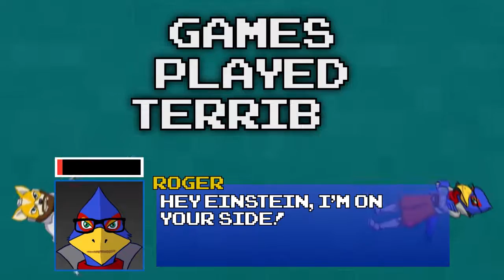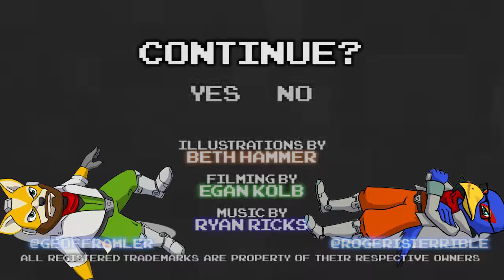Star Fox 64 Part 04 - Top Ramen - Games Played Terribly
Now they just call it "the blue package".